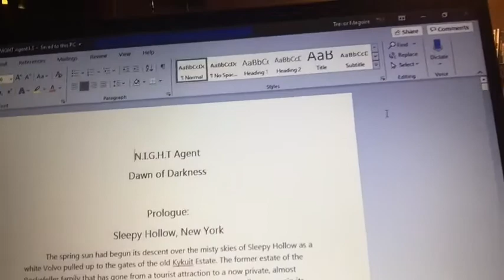Book Vlog #1 (2/18/2020)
The title reveal of the book I’ve been working on for the past year.